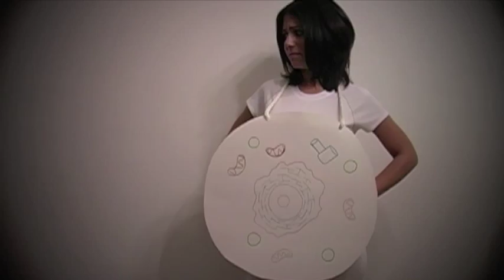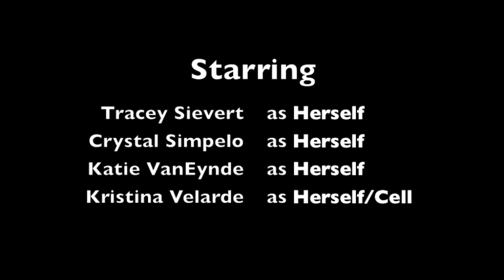Mitosis Is....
Mitosis song.

Music:  "Baby Got Back (Karaoke Instrumental Track) In the style of Sir Mix A Lot
Backtracks professional karaoke-One Hit Wonders of the 90's